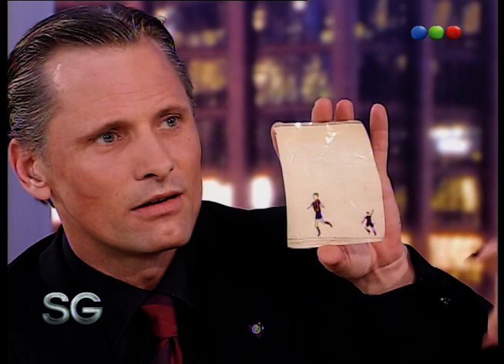Viggo Mortensen, un seductor - Susana Giménez 2007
La diva de la TV argentina recibe en su living a los personajes del momento en exclusivas entrevistas donde pregunta de todo.
Hoy en el living, Susana recibe a Viggo Mortensen, el exitoso actor de cine estadounidense fanático de nuestro país, pero sobre todo, del club de sus amores.
Ahora: Viggo Mortensen, un seductor.